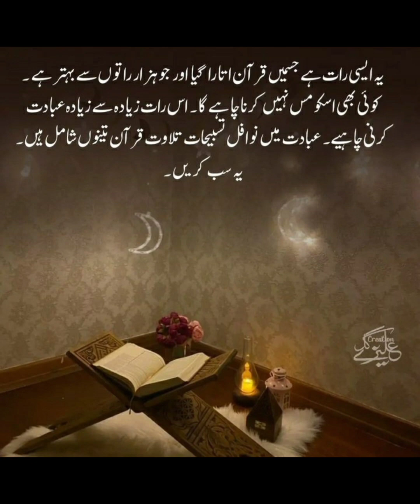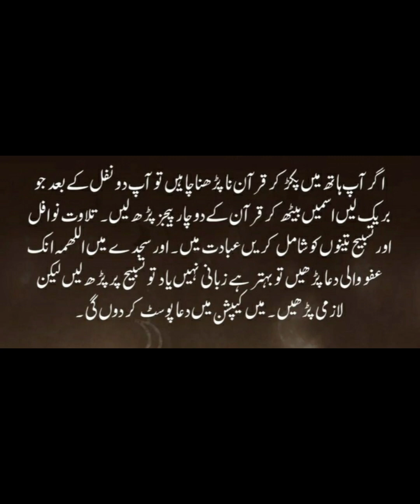شب قدر 🤲💕طاق راتوں میں کیا پڑھا جائے ibadat #@dailyislamicquotes8388